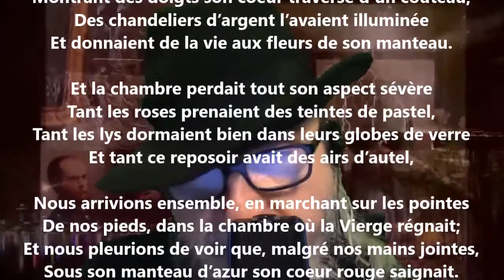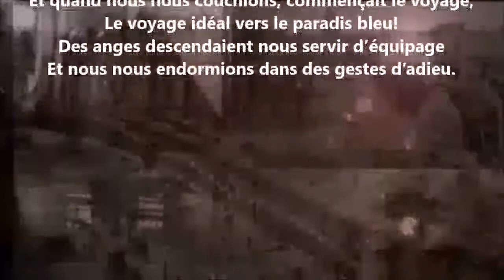La prière - Georges Rodenbach lu par Yvon Jean